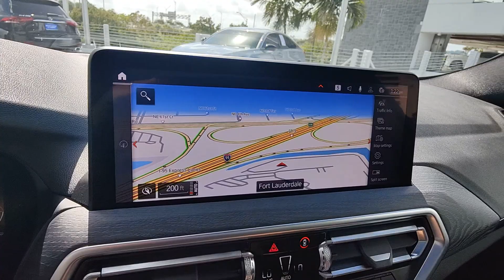2022 BMW X4 xDrive30i North Fort Lauderdale, Pompano Beach, Plantation, Sunrise, Hollywood FL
Pre-Owned 2022 BMW X4 xDrive30i available at North Fort Lauderdale Subaru located in 855 Federal Highway, Pompano Beach, FL, 33062.
Stock#: S12096 - VIN#: 5UX33DT00N9J78242

You just found the  2022  BMW X4.  The X4 delivers graceful, coupe-like lines, premium interior styling, rugged SUV capabilities, and legendary motorsport engineering. The following are some of this vehicles highlighted options: Convenience Package, Apple Carplay®/Android Auto®, Panoramic Roof, Keyless Entry, Navigation System, Woodgrain Interior Trim, Satellite Radio, Back-Up Camera, Power Passenger Seat, Power Liftgate. Start something exhilarating. Get behind the wheel of the X4.